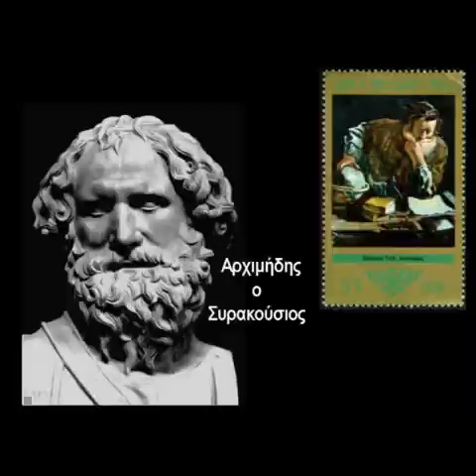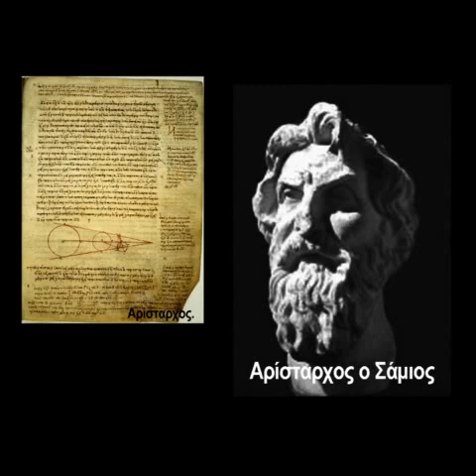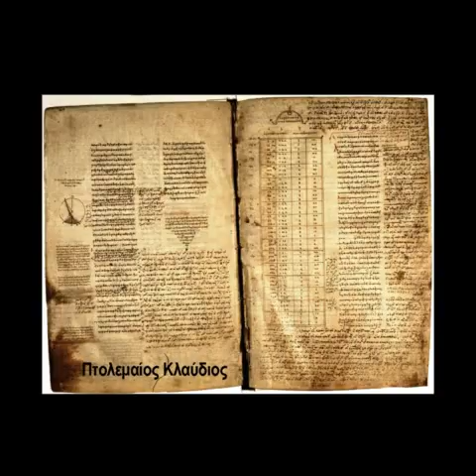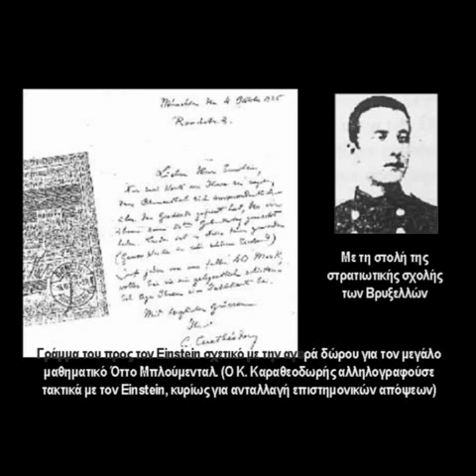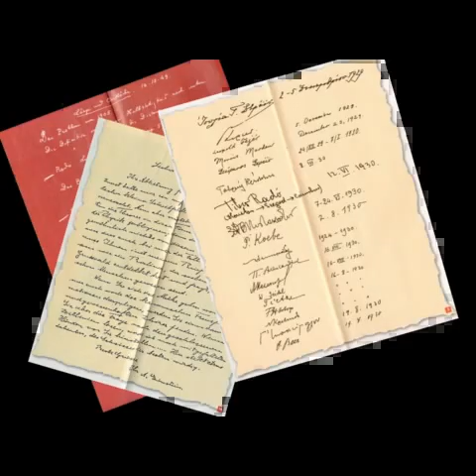Καραθεοδωρής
Από την εκπομπή ΕΛΛΗΝΩΝ ΕΠΟΣ του Ηλία Πολατίδη στον τηλεοπτικό σταθμό 'Νέα Τηλεόραση" Σερρών Υπεύθυνος βίντεο Ανθουλάκη Αναστασία